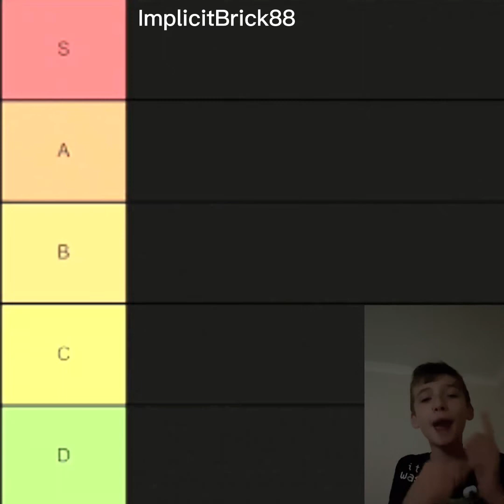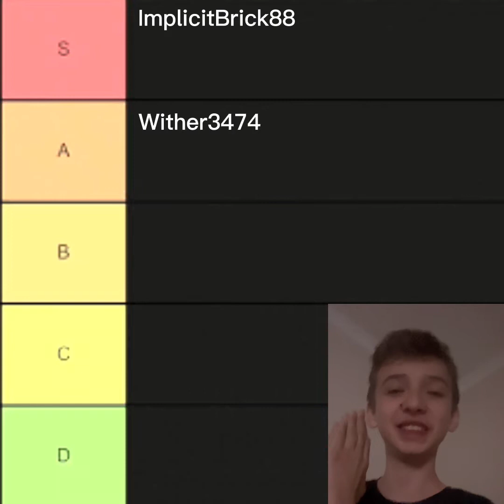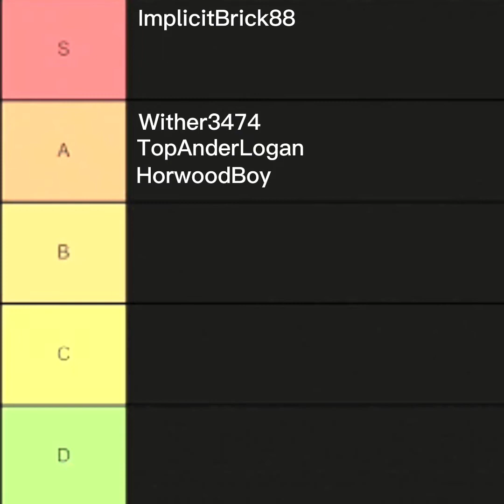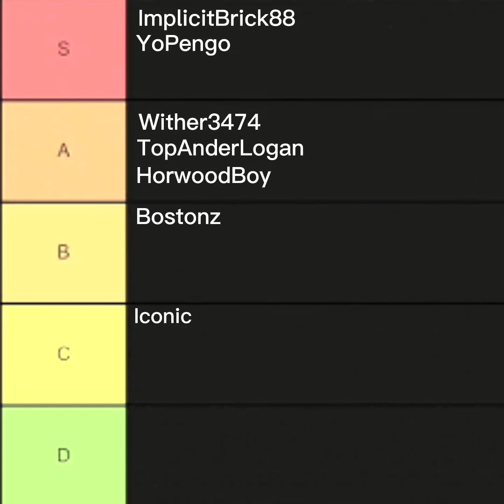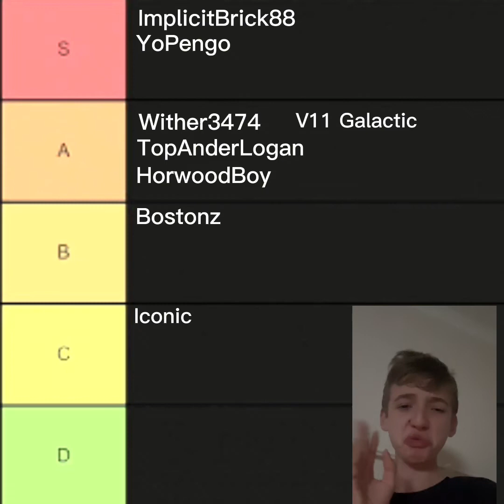Bebsi’s Member Tier List (ALW Crew)